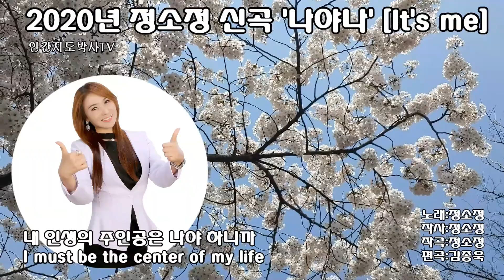정소정 -신곡 나야 나 /영상배경 :서울 중랑천 벚꽃길에서 ...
2020년 04월 봄 ...
영상배경 :서울 중랑천 벚꽃길에서 ...